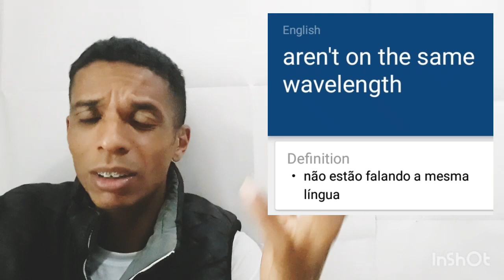Não estamos falando a mesma língua (INGLÊS)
expressão sobre diferenciação de pensamentos.